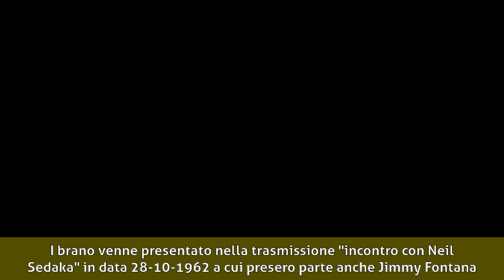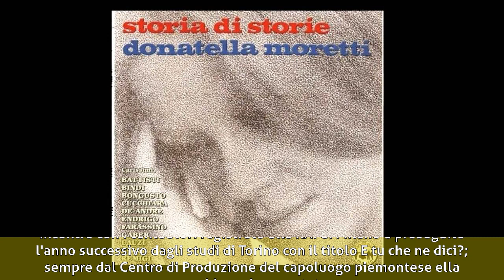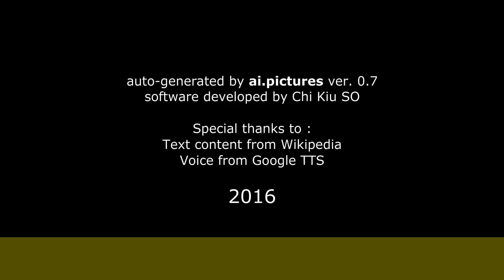Donatella Moretti - Biografia